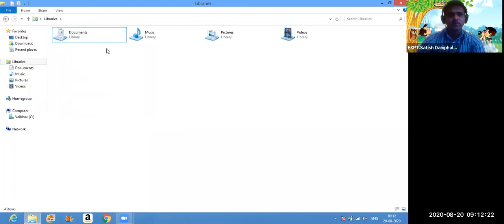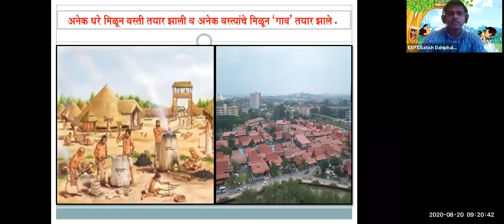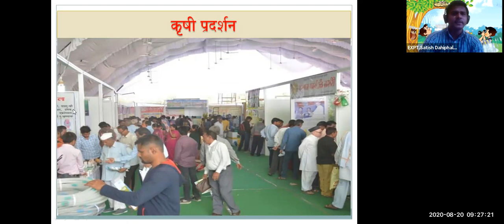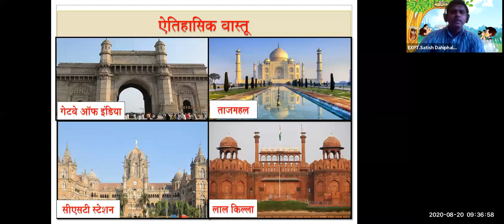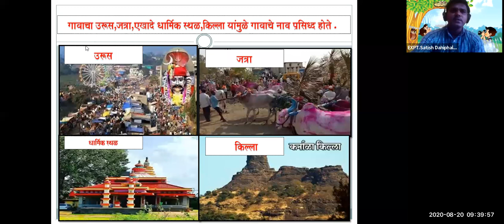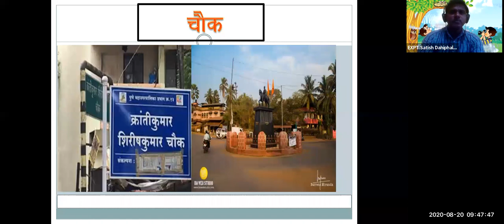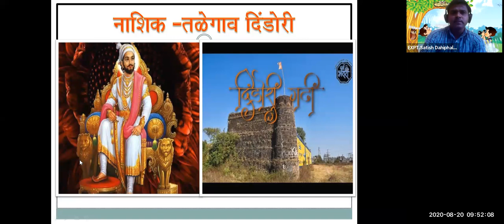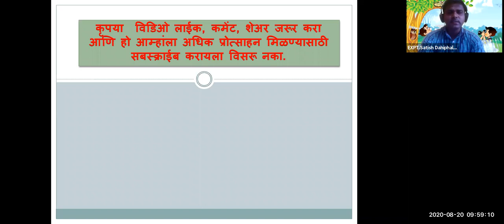Bmc Edu Marathi Std =3rd Sub =परिसर अभ्यास, घटक=आपल्या गावाची ओळख शिक्षक =सतीश दहिफळे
अध्यापनाचा विषय: परिसर अभ्यास____
शिक्षक: _सतीश दहीफळे_
चॅनेल नोडल अधिकारी:कविता महाले  ____

मुख्याध्यापक/मुख्याध्यापिका: _____
बीट अधिकारीय अधिकारी:हेमंत संखे  ____
अधीक्षक:श्रीम कापसे ____
उप शिक्षणाधिकारी:श्रीम कापसे ____
शिक्षणाधिकारी: श्री महेश पालकर